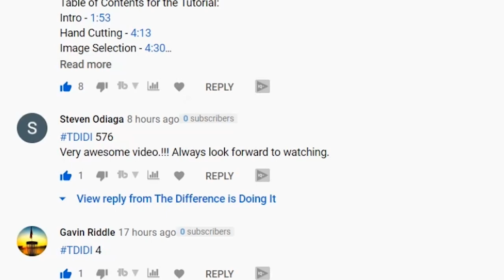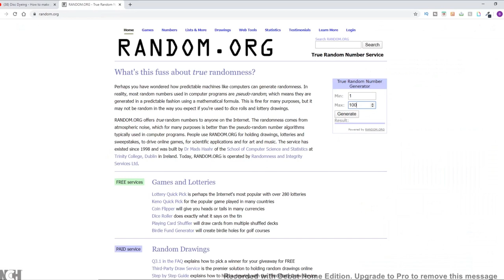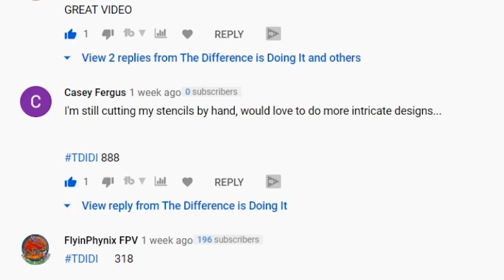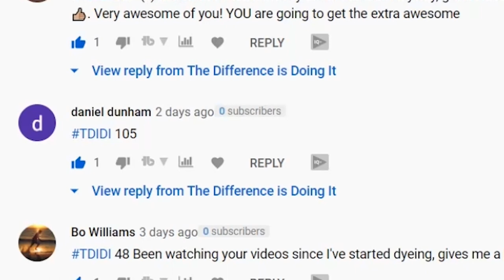Stencil Cutter Giveaway Results!!!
As always, a huge and hearty Congrats to the winner!  Big Win!  If this machine bring you half the joy it's brought me you are in for one helluva ride her.  Pretty please send us some pics of the discs you crank out with her!

We will be running a vote on our Facebook page in the coming days to choose and image for the disc.  Make sure to stop by and vote!  We'll see you all real soon, and thanks again to everyone who helped us get the word out by sharing our content.

We're getting somewhat of a steady stream of requests to make custom discs for other people come in, which it pretty cool and very flattering.

Bobby

Pick up your TDIDI Merchandise (all stitched with "get your next Ace" threading)

Background Music:  The song playing in the background is high on the list of my favorites, it's title Do Your Stuff, by Perk Badger.  It's found on the Eccentric Soul: The Outskirts Of Deep City Album license by [Merlin] SC Distribution (on behalf of Numero Group); LatinAutor - PeerMusic, LatinAutor, BMG Rights Management, and 3 Music Rights Societies.